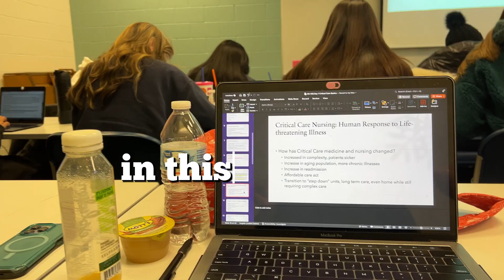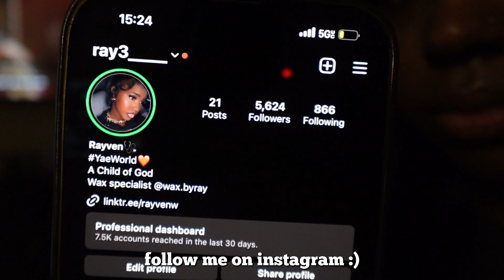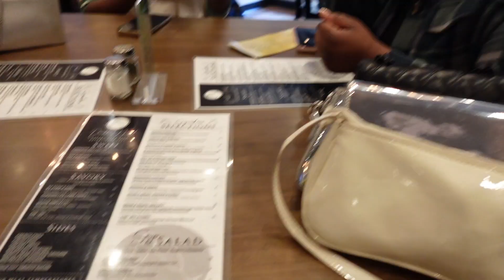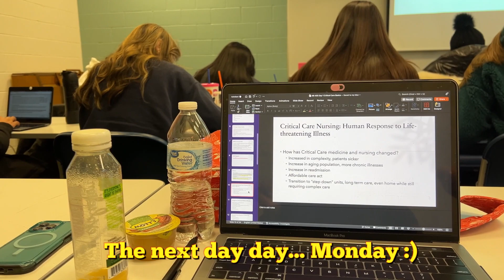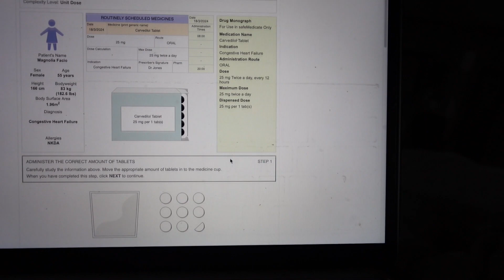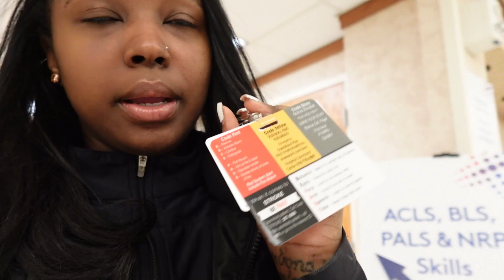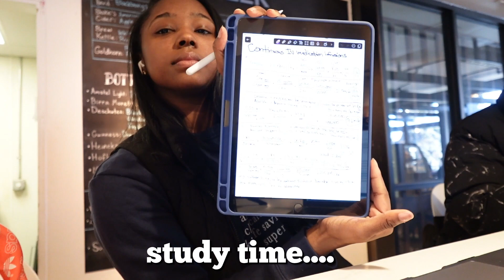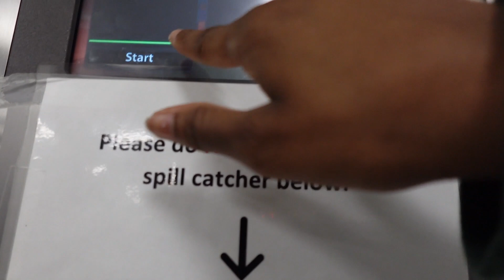LIFE IN A WEEK OF A NURSING STUDENT | ICU, clinical, studying, skills lab, gym, family, and MORE!